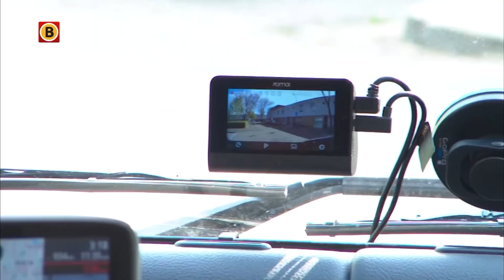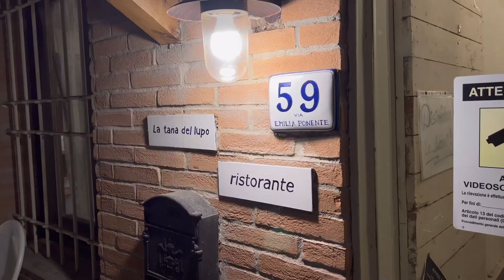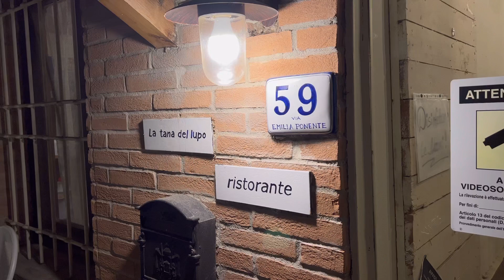Imola, here we come! 🏎💨🏁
We zijn inmiddels gearriveerd in Imola,

We zijn inmiddels gearriveerd in Imola, in deze video kun je zien hoe de reis voor ons verliep.

Instagram Bas: @bas_van_bodegraven
Instagram Gomax: @gomax_fanclub
Instagram In-GRID: @in_grid_f1